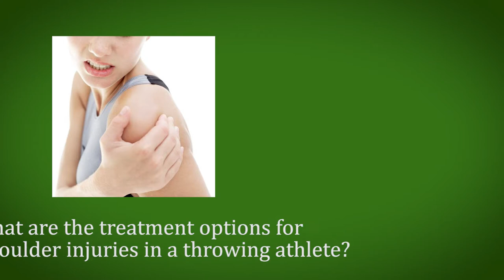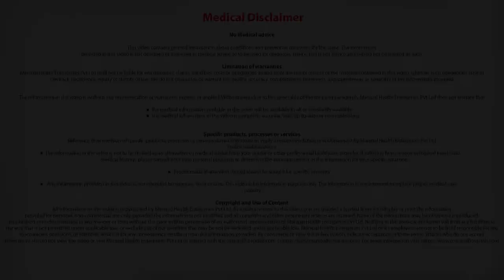What are the treatment options for shoulder injuries in a throwing athlete?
Each condition is unique and requires a tailor-made treatment plan. For example, slap tears and dislocations can be treated arthroscopically, rotator cuff tendonitis can be treated with steroid injections. All these treatments are followed by a period of physiotherapy in order to repair the tissues and muscles.